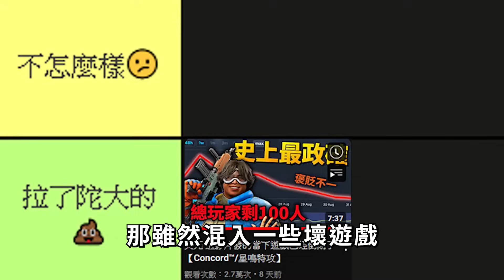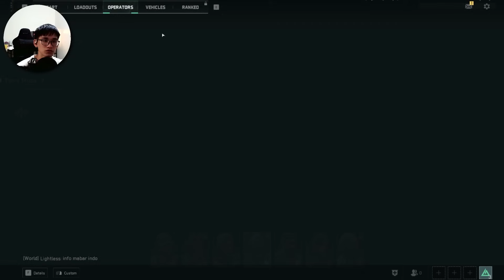這款遊戲真會讓戰地風雲2042倒閉... Delta Force:Hawk Ops / 遊戲更新報